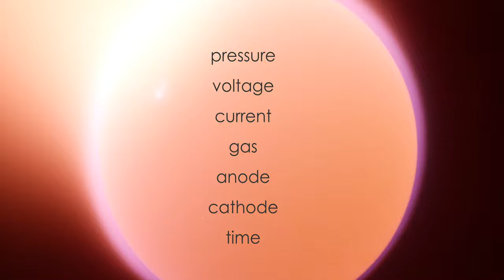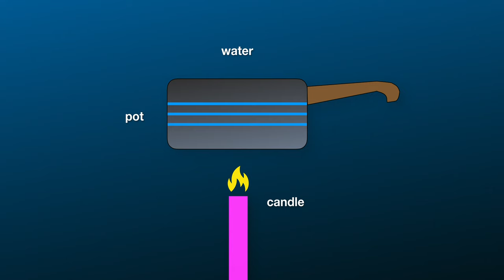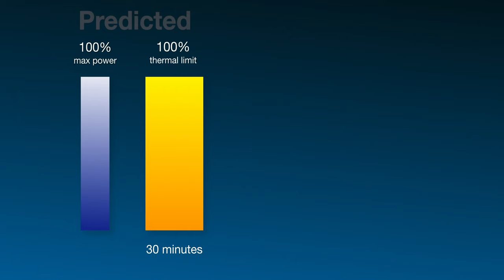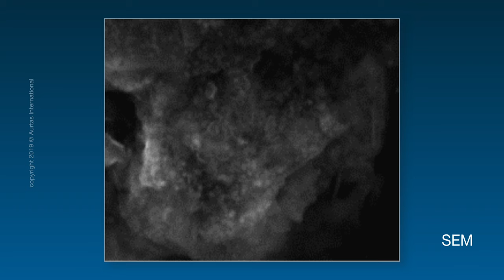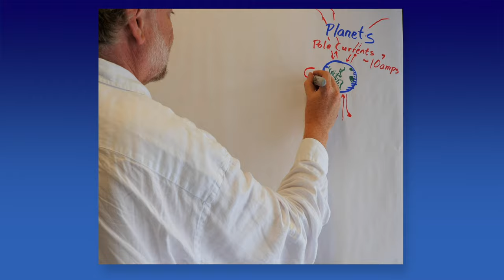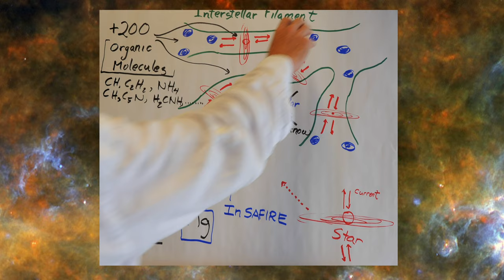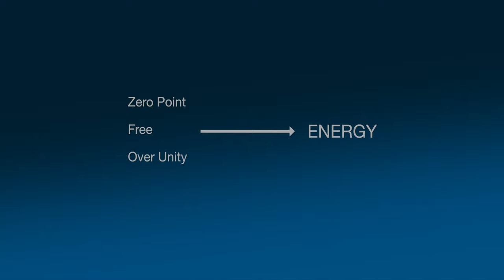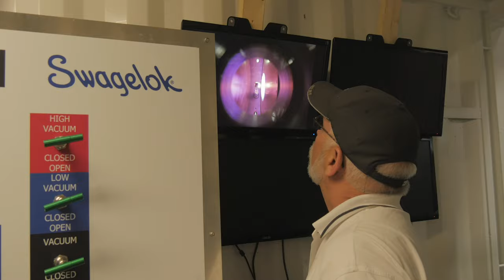SAFIRE in the UK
This is a conference presentation given in the UK right after SAFIRE successfully completed the International Science Foundation mandate to test the Electric Sun model.